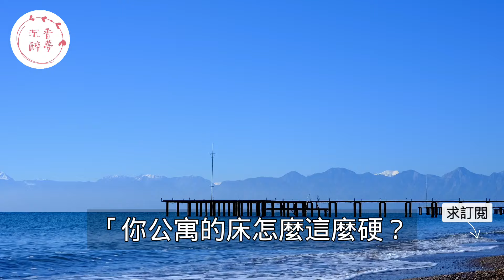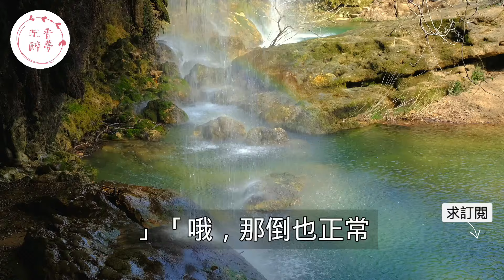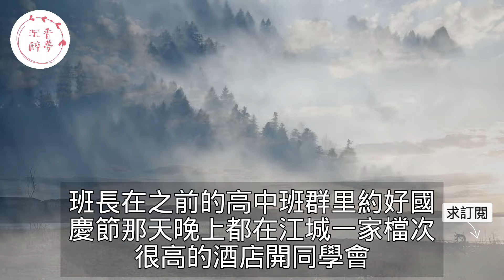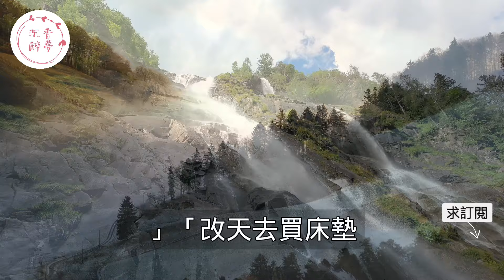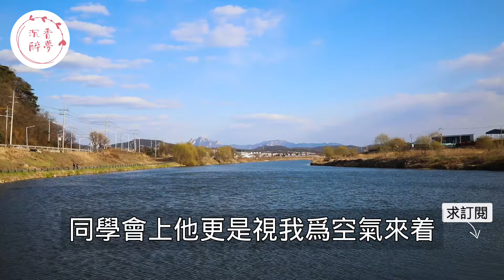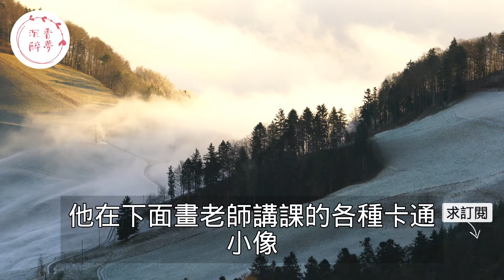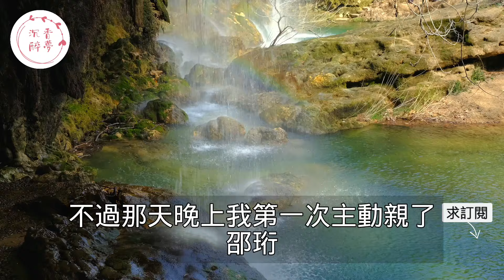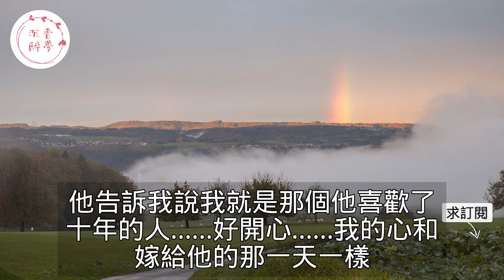“現在說什麼都晚了！”，結婚後無意中看到妻子與他人的曖昧短信，丈夫心生疑慮跟蹤調查怎料得知真相讓人大跌眼鏡！｜情感｜男閨蜜｜妻子出軌｜沉香醉夢